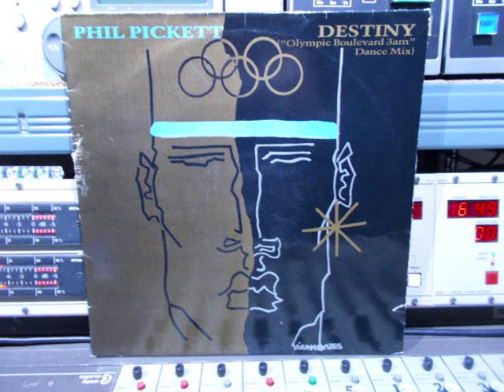Phil Pickett Destiny 12inch Remasterd By B v d M 2015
01 Destiny ( olympic Boulevard 3am”Dance Mix ) ( 00:00 )
02    Destiny (Inst.)     ( 07:47 )
03    Destiny (Orchestra 4 Heroes  (11:18 )
Phonographic Copyright (p) – MCA Records, Inc.
Arranged: By Phil Pickett.
Backing Vocals:  Adele Bertei, Helen T, Terry Britten, Thereza Bazar.
Bagpipes: Judd Lander,  Bass:  Phil Pickett.
Drums:  Jon Moss,  Engineer: Simon Sullivan.
Guitar: Terry Britten,  Keyboards:  Billy Livesey, Phil Pickett.
Producer: Phil Pickett,  Saxophone: Steve Grainger.
Trombone: Ken McGregor,  Trumpet, Ron Williams.
Vocals:  Phil Pickett,  Written By: Phil Pickett.
 Appears courtesy of Virgin Records Ltd.
Matrix / Runout (Side A/B run-out, hand etched): MCAT.901.A1/MCAT.901.B1
MCA Records Nr: MCAT 901
Country: UK   Released:1984